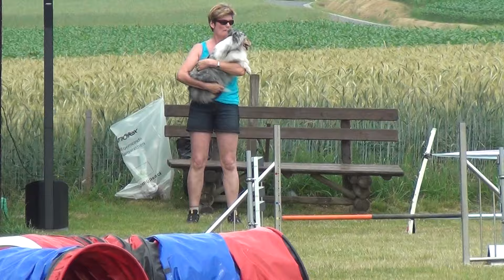20150614 3 JM St Margarethen J LK 2 Anna mit Divana